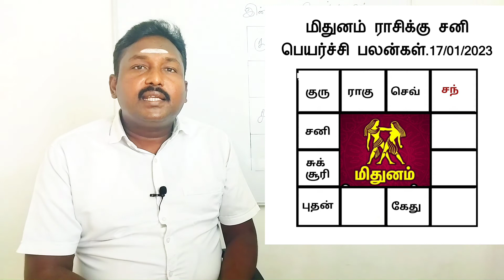மிதுனம் ராசிக்கு சனி பெயர்ச்சிபலன்கள் mithunam rasikku sani peyarchi palangal ,17/01/2023.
மேஷம்   Mesham
ரிஷபம்   Rishabam
மிதுனம் Mithunam
கடகம்     Kadagam
சிம்மம்    Simmam
கன்னி    Kanni
துலாம்   Thulam
விருச்சிகம் viruchigam
தனுசு      Dhanusu
மகரம்      Makaram
கும்பம்     Kumbam
மீனம்       Meenam